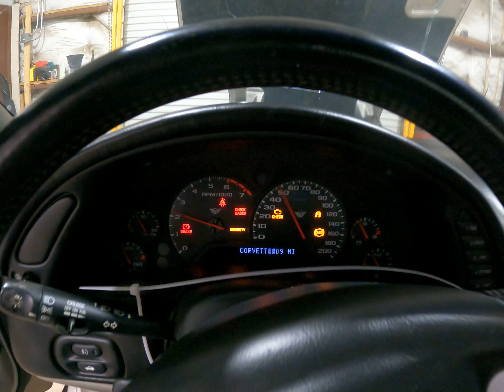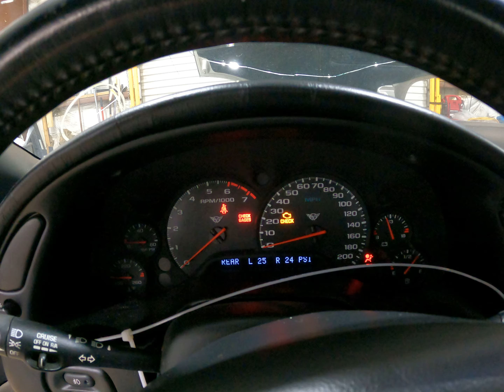1035P 2001 CORVETTE 5.7L Engine Salvage Wrecked Part Out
Thanks for taking a look at our recently dismantled wrecked salvage parts donor. This 2001 CORVETTE has recently been parted down and is no longer rebuildable to purchase as a salvage rebuilder.

Link to our eBay Parts for this stock: